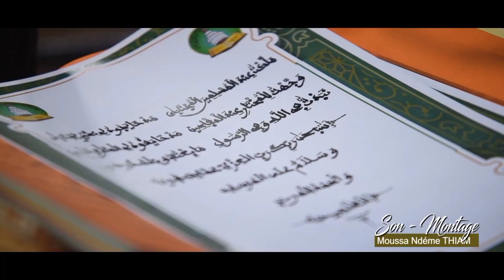Clip Officiel Wajahalil Baaxi S.Moussa Gueye Ndar Kurel 1 National HTDKH Grand Magal de Touba 2022